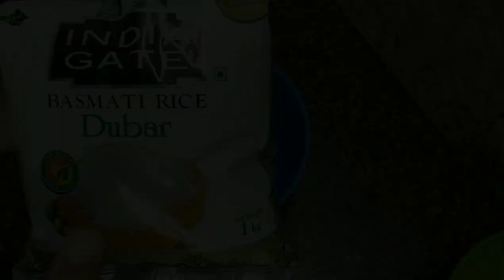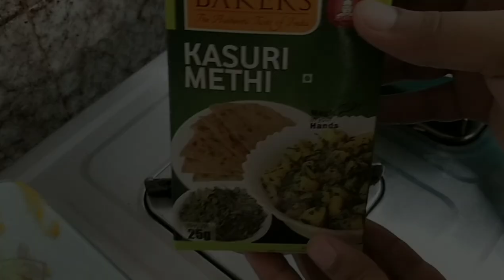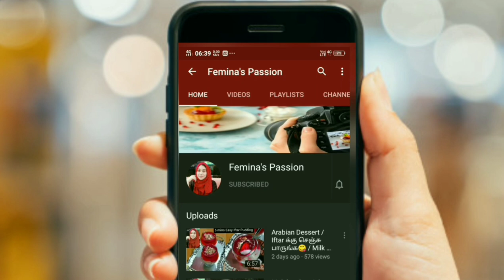ஸ்பெஷல் மதிய உணவு😋/ Butter Chicken/ Herb rice / Butter Chicken in Tamil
Here I have shared our favorite food recipe in this lunch vlog.. Hope you will love this vlog and the recipe!

 𝗕𝘂𝘁𝘁𝗲𝗿 𝗖𝗵𝗶𝗰𝗸𝗲𝗻 𝗚𝗿𝗮𝘃𝘆
𝐅𝐨𝐫 𝐌𝐚𝐫𝐢𝐧𝐚𝐭𝐢𝐨𝐧
Chicken - 500g
Salt needed
Oil - 1 tsp
𝐅𝐨𝐫 𝐆𝐫𝐚𝐯𝐲
Onion - 1 large
Tomatoes - 7 ripe
Chilli powder - 2 and half tsp
Butter - 2 big tsp
Fresh Cream - 2 tsp
Garam masala - 1/2 tsp
Dry fenugreek leaves/kasuri methi - 1 tsp

𝗕𝘂𝘁𝘁𝗲𝗿 𝗛𝗲𝗿𝗯 𝗥𝗶𝗰𝗲
Cook Basmathi Rice in open pan method as per the instructions given behind basmathi rice pack.
Butter - 1 big tsp
Bay leaf - 1 small
Cardamom - 1 pod
Mace - 1 (main ingredient )
Cloves - 2
Cinnamon - 1/2 inch stick